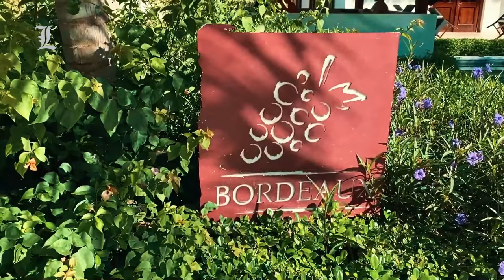Secrets Cap Cana Resort & Spa, Punta Cana | An In Depth Look Inside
Welcome to Details in Luxury, in this video we are going to show you an in depth look inside The Secrets Cap Cana Resort & Spa, Punta Cana. This is a beautiful resort with a wonderful beachfront location, and the beach is just incredible.